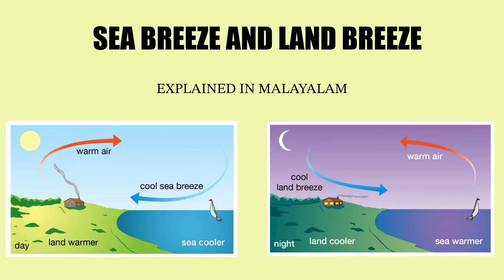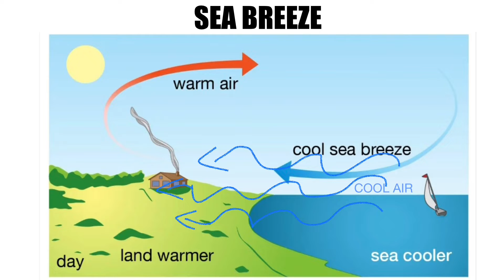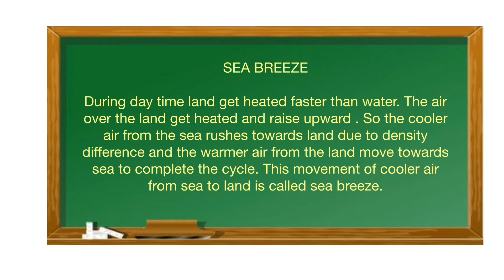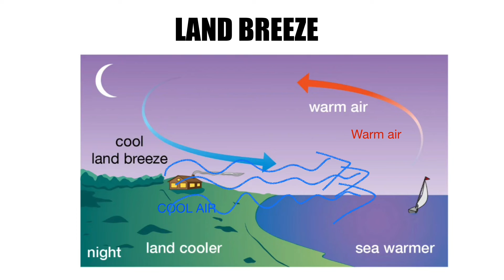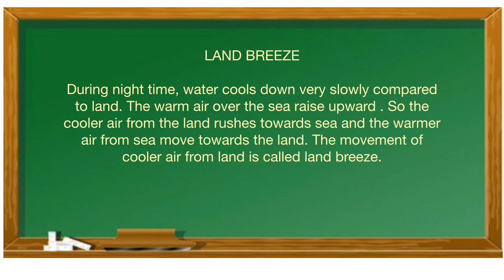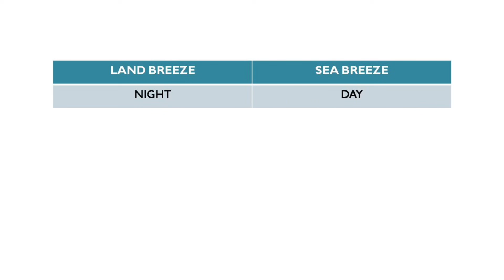SEA BREEZE AND LAND BREEZE- explained in Malayalam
Sea breeze and land breeze explained in Malayalam. Movement of air to and from land and sea